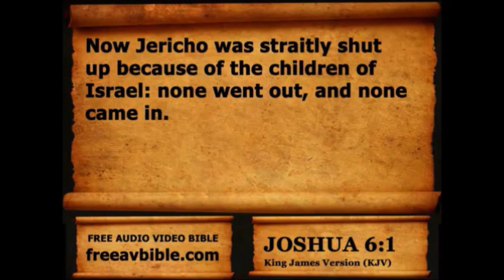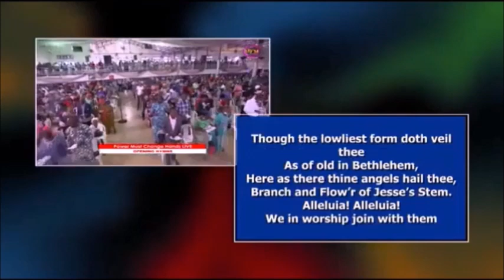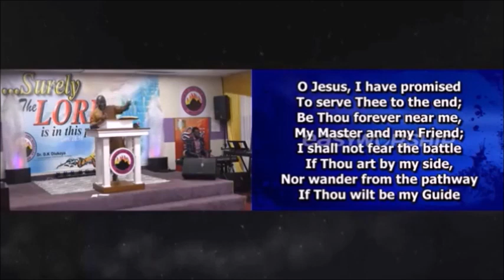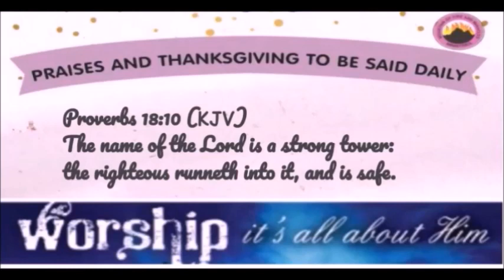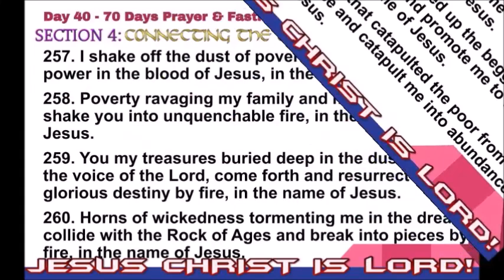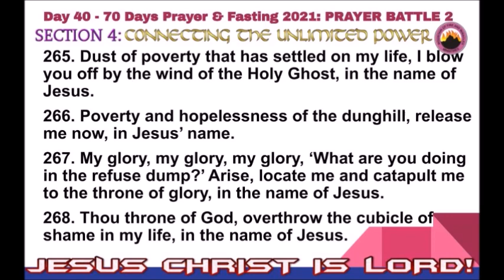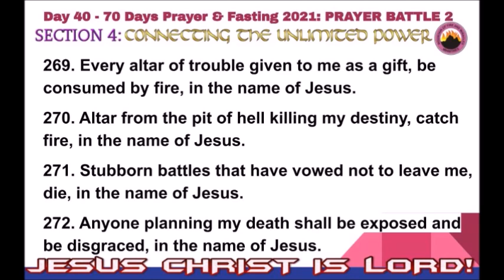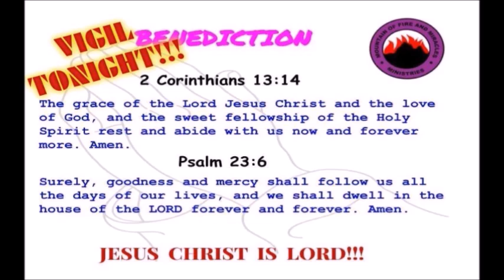Day 40 MFM 70 Days Prayer & Fasting Programme 2021.Prayers from Dr DK Olukoya, General Overseer, MFM